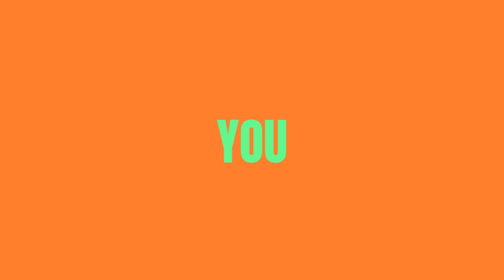New Range Announcement Video Template (Editable)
Edit this video with Biteable, the world's simplest video maker. Customize text, images, and colors within minutes. Hit this link to start editing now

Get eyes on your new range with this attention-grabbing video template. Customize the images to showcase your new range and tweak the text as needed. Embed in your website and share across socials to get the word out in style.